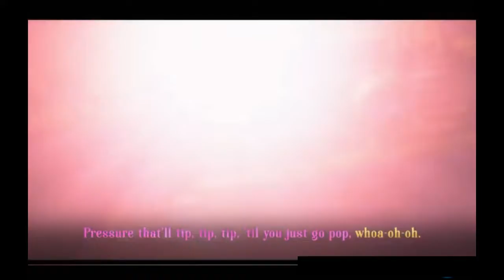Encanto - En lo Profundo - De la película - Cartoons-Dibujps Animados.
Este video se realizó para entretenimiento de niños y adultos
y no necesita la presencia de padres o adultos puesto que no contiene escenas de sexo ni de violencia.